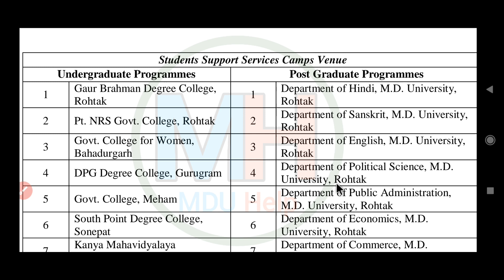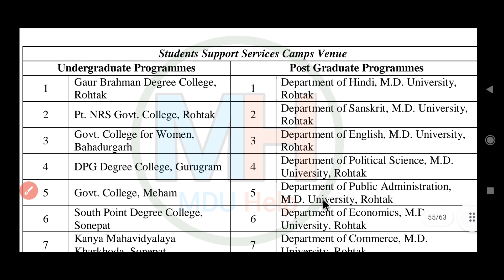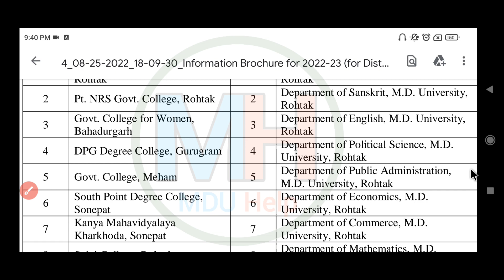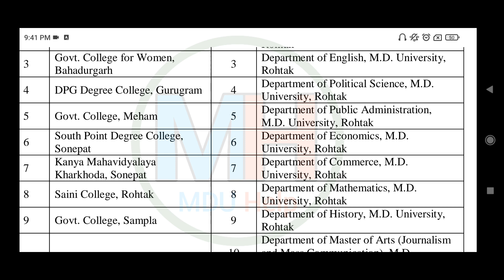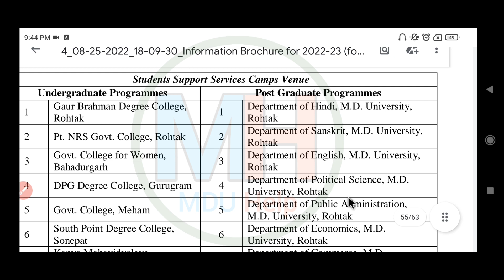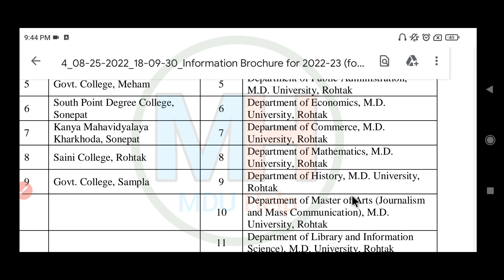Mdu Distance College List 2022 | Mdu Distance Department List 2022 | mdu distance class कहा पर लगेगी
mdu ba & bcom distance college list  :-
Gaur Brahman Degree College, Rohtak | Pt. NRS Govt. College, Rohtak | Govt.

mdu ma , msc , mcom , mlib distance Department list 2022 -